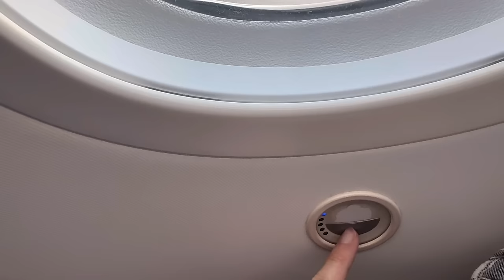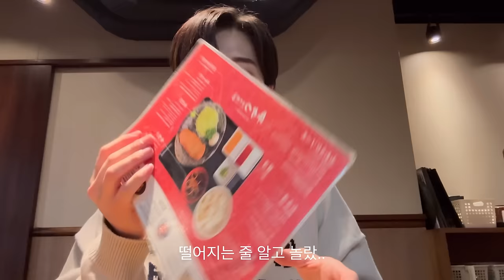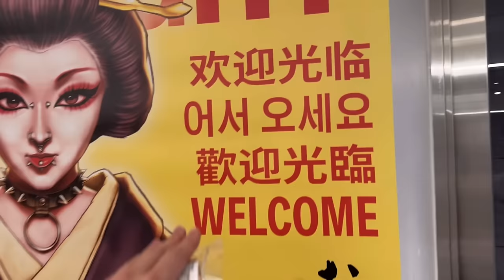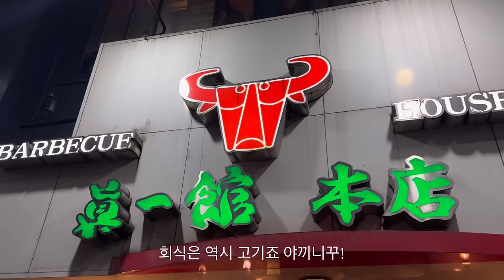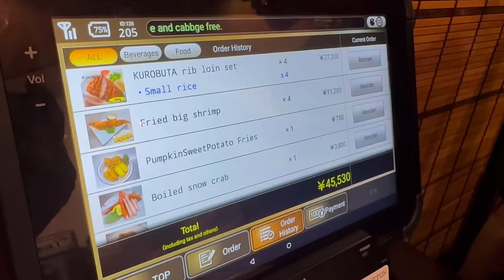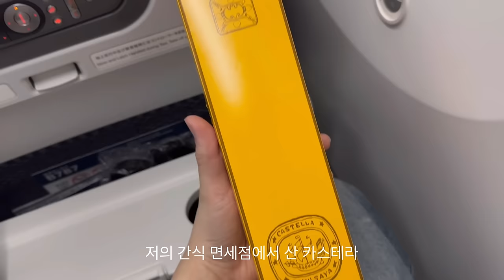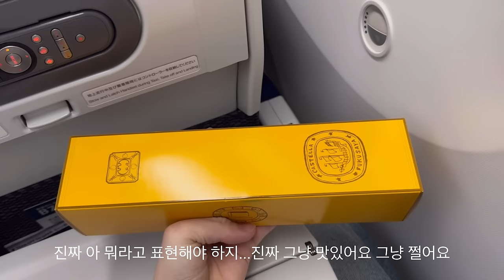[Vlog] OnlyOneOf 유정기록 #17 | 2024 OnlyOneOf FAN-CON IN JAPAN